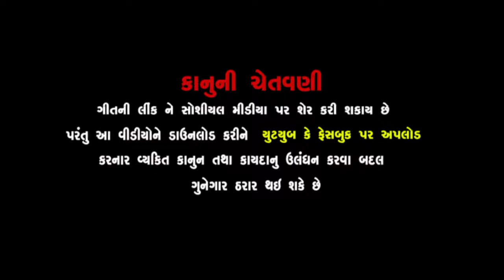PARTH DALVADI// hALI JAY JADERI JAN//હેમાળે હાલી જાય જાડેરી જાન// અમૃતવર્ષા સ્ટુડીઓ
PARTH DALVADI
HALI JAY HADERI JAN
AMRUTVRASHA STUDIO
મોગલધામ ભાયલા
 મોગલ ચરણેં માયાભાઈની મોજ
મોગલધામ ભાયલા#માયાભાઈ આહિર
BHAGUDA MOGAL MACHRALI
MOGALDHAM BHAYLA-RANESAR
KABRAV VADVADI MOGAL
DAR PUNAM SANATVANI
SANTAVANI GRUP HALAVAD
DAREKAPROGRAM JOVAMATE
SUBSCRIB KARO
DAR PUNAM SANTVANI MA PADHARAVA SHU AAMNTRA
SHREE SANTPURI BAPU (BHURIYABAPU)
NAMO NARAYAN
દરપુનમ સંતવાણી ના live પ્રોગ્રામ જોવા માટે અમારી you tube ચેનલ  ને
સબ્સ્ક્રીબ કરો
શ્રી કંસરિયા હનુમાજી આશ્રમ હળવદ
સંતશ્રી ભૂરીયા બાપુ સાનિધ્યમાં
સંતવાણી ભજન દરપુનમ
કલાકાર
રામદાસજી ગોંડલિયા
સૈલેસ મહારાજ
લક્ષ્મણ બારોટ
બિરજુબારોટ
જયશ્રીબેન પંડ્યા
પરસો પરિ બાપુ
નીરંજન પંડ્યા
ઓસમાનમીર
જયમંત દવે
Hali Janeri jaan
Halo ne hemade jai
NANA JADESHWAR
SHREE ALBUM - MORBI
New Latest Song 2018, New Latest Song 2020
Gujarati Bhajan
Gujarati Dayro
Live Gujarati Dayro
Live Gujarati Lok Dayro
Nonstop Gujarati Lok Dayro
Gujarati Lokgeet Songs
Live Programme Dayro
Gujarati Dayro Santvani
Bhavya Lok Dayro
Devotional Bhajan
Aarti
Prabhatiya Bhajan
Nonstop Bhajan Gujarati
Swaminarayan Dhun
Morning Bhajan
Hanuman Chalisa
Hanuman Pooja
popular Gujarati Songs
NonStop Garba
Navratri Garba
Gujarati Garba Songs
Navratre Special Garba
Navratri Raas Garba
Top Navratri Songs
Dandiya
Superhit Garba Song
Gujarati Folk Songs